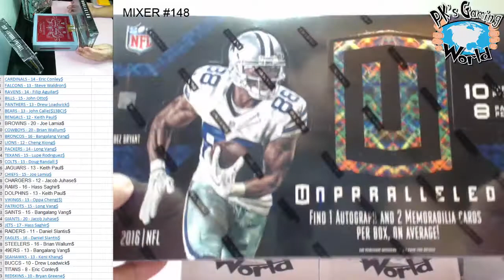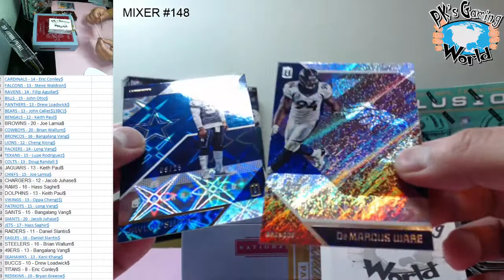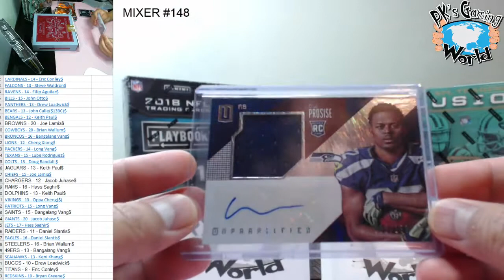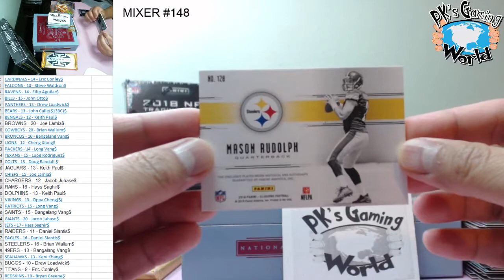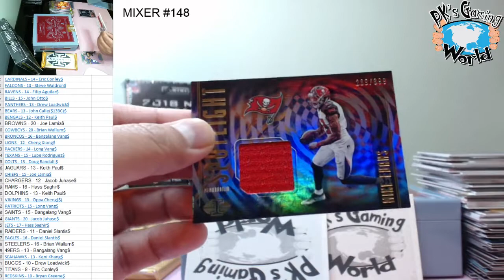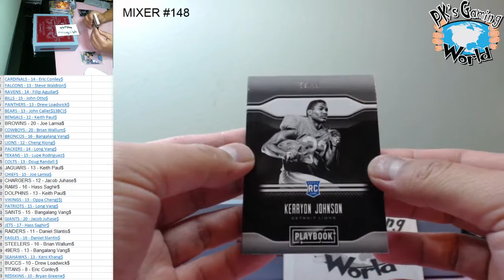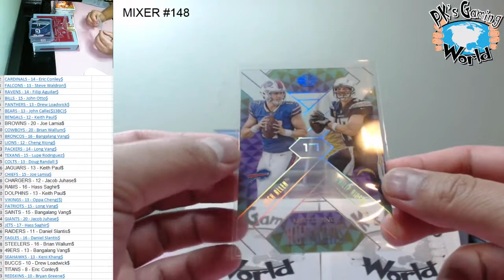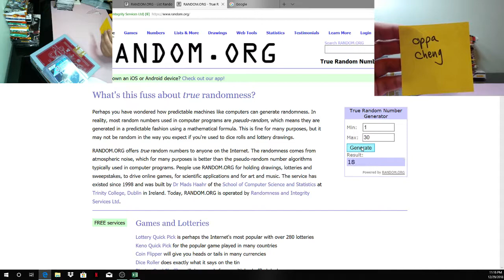MIXER #138: 18' Playbook, 18' Illusion, 16 Unparalleled